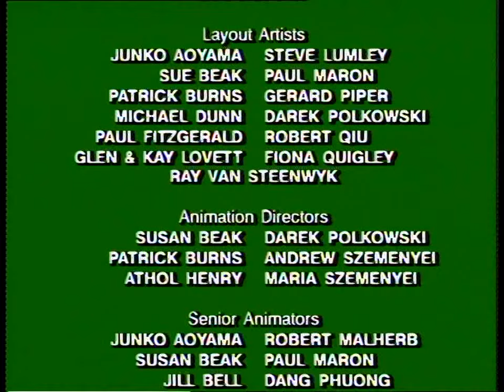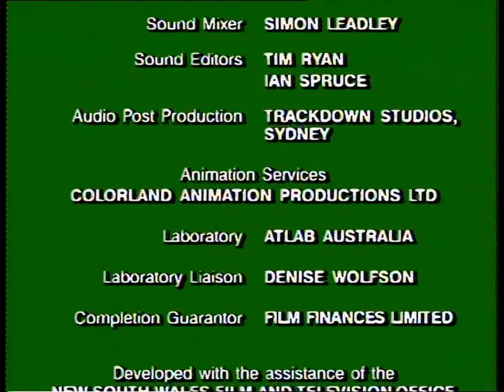Blinky Bill | Blinky Bill's Fire Brigade | S1E2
After the new school is constructed a storm comes and starts fires around the ground. Realizing the danger, Blinky and his friends form a fire brigade. When mishaps occur the fire brigade seems like trouble, but they come to Blinky and Myrtle's rescue when a bush fire starts.